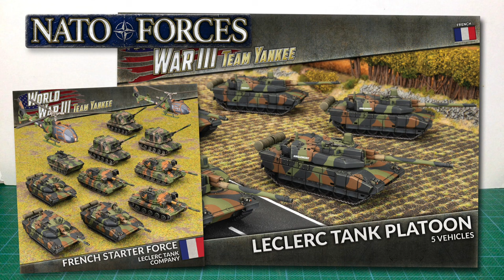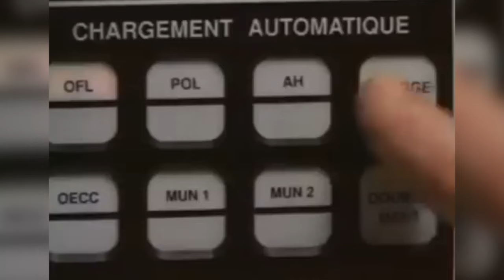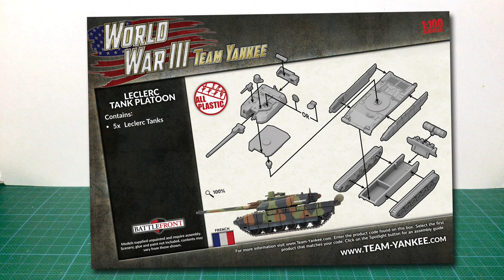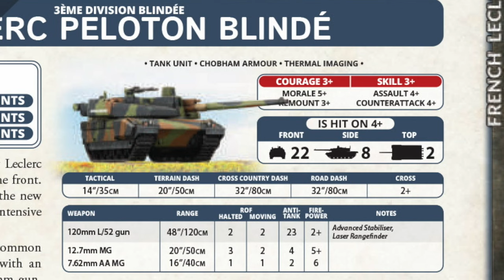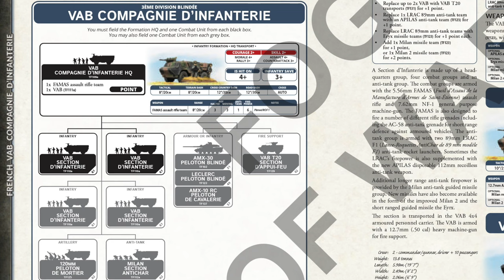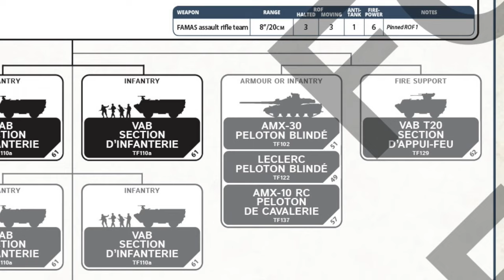Review | Leclerc Tank Platoon Box Set 1/100 (15mm) - TFBX10 | NATO Forces - WWIII: Team Yankee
France gets new plastic in NATO Forces - the Leclerc Main Battle Tank. This 3rd Generation MBT is a nice change for French forces who have been limited to the lightweight AMX-30.

Join me to look at the plastic. Is it a good kit? How does it build up? How many points are Leclerc going to be? Plus we check out some history and how Leclerc might go on the tabletop.

Our Facebook page is Any comments and episode suggestions are welcome.

Chapters:
0:00:00 - Intro and Box
0:01:38 - Leclerc History
0:03:25 - Back of the box
0:03:55 - The Leclerc plastic kit parts
0:07:59 - Leclerc on the table
0:11:00 - Wrap up & Disclaimer

Resource Links:
World War III: NATO Forces - Pre-orders Now Open